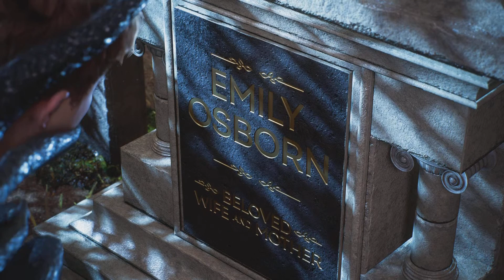Spider-Man 2 [15]